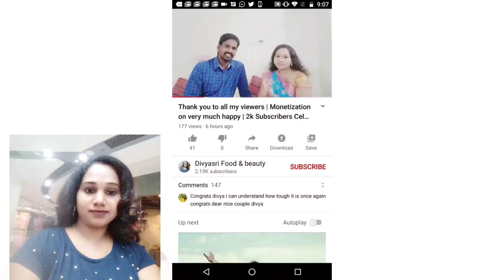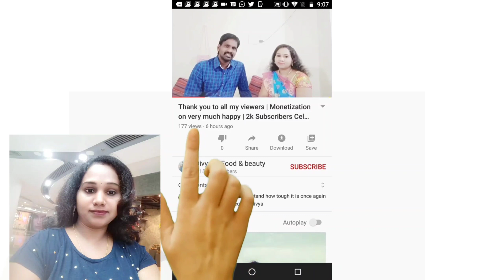Swami Vivekananda Jayanti 2021 | National Youth Day 2021 | Swami Vivekananda motivational telugu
In this video, i share u, Swami Vivekananda Jayanti 2021 | National Youth Day 2021 | Swami Vivekananda motivational telugu